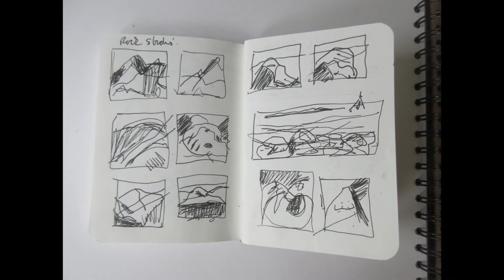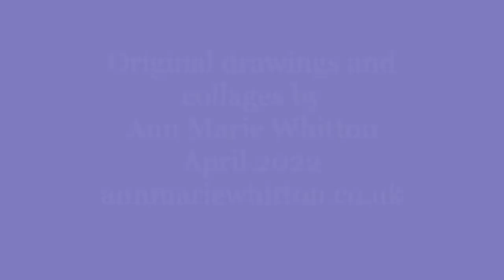Abstracting the Landscape. Collage and Expressive Drawing Demo from my studio by Ann Marie Whitton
Using a few art materials, here I am demonstrating my collaging and expressive drawing technique. Small sketches inspired by a recent trip to Penzance, Cornwall are used as reference.
I work quickly and draw automatically with expression.
This way of working creates mini abstract images, and is a great way to warm up if you are stuck !